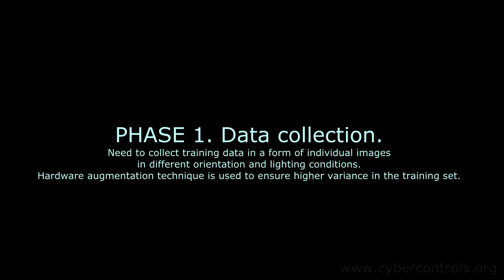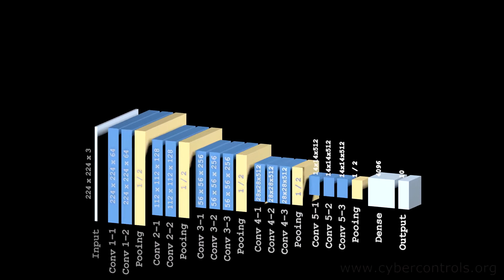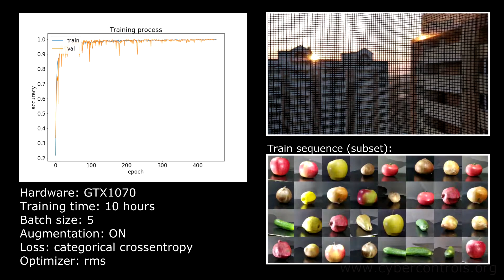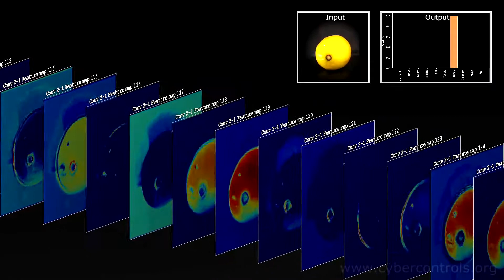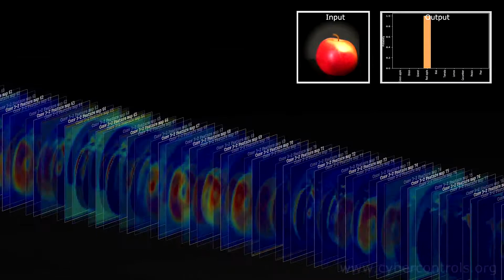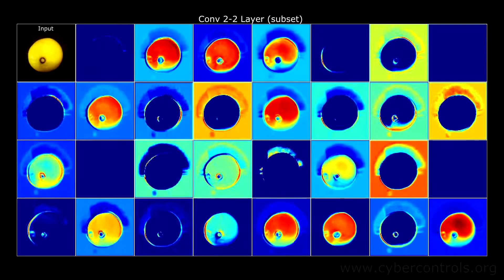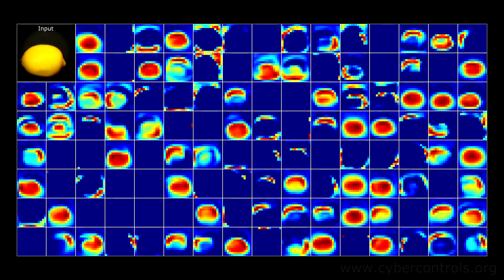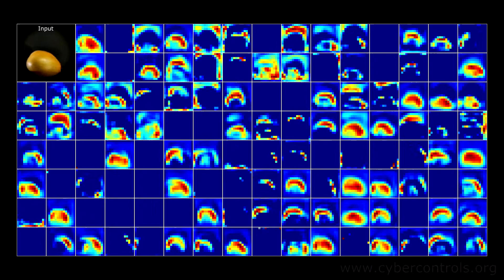CNN Visualization - VGG16 Architecture